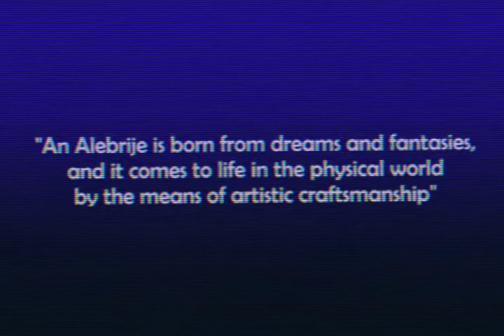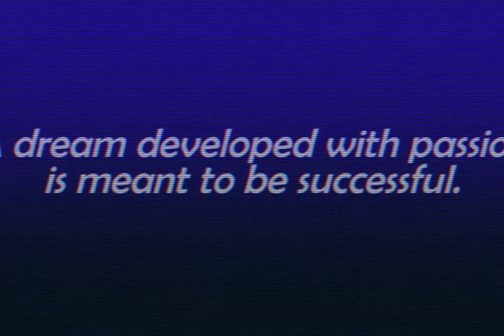Video TIC v3 1 4500kbps